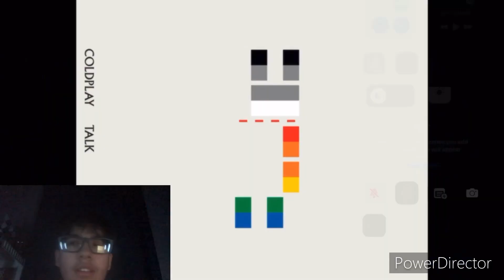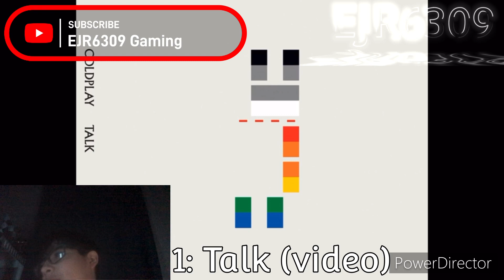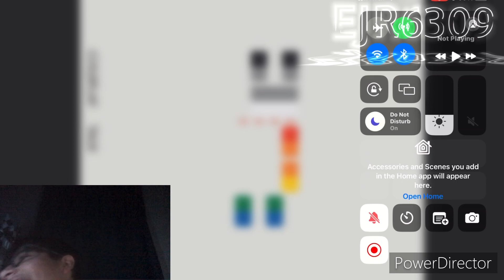Coldplay - Talk - Single Review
The 3rd single from the X&Y era